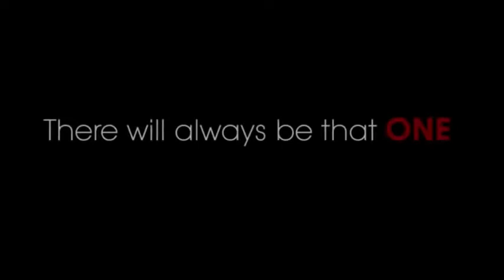ONE GREAT LOVE Official Trailer (MMFF 2018) | Dennis Trillo, Kim Chui & JC De Vera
ONE GREAT LOVE Starring Dennis Trillo, JC De Vera and Kim Chiu Directed by Enrico S. Quizon.

Regal Entertainment's Official Entry to 2018 METRO MANILA FILM FESTIVAL Let's love and be loved this Christmas!